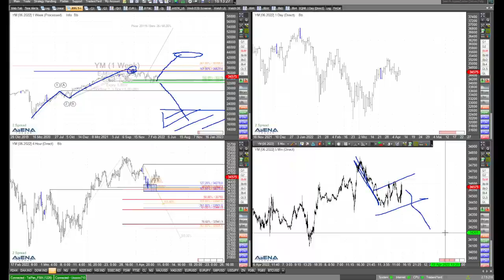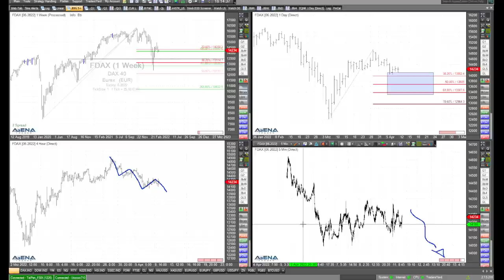Fallender Nasdaq - kommt jetzt der Dreh? Rüdiger Born analysiert den Chart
Der Nasdaq fällt. Kann es zu einem Dreh nach oben kommen? Im folgenden Video werde ich mir den Chart ganz genau anschauen.